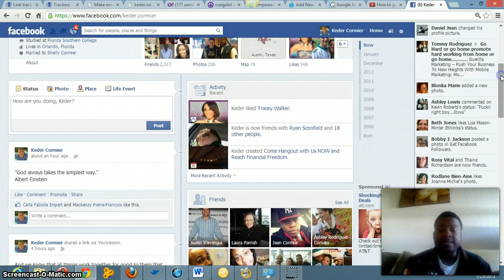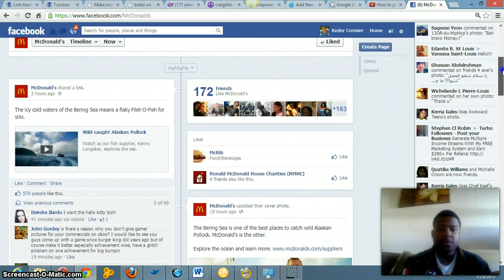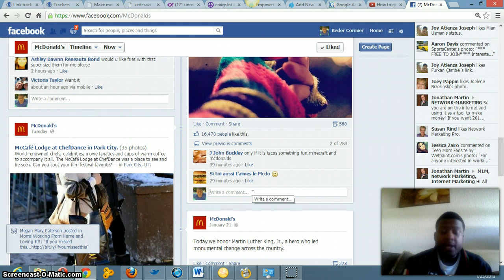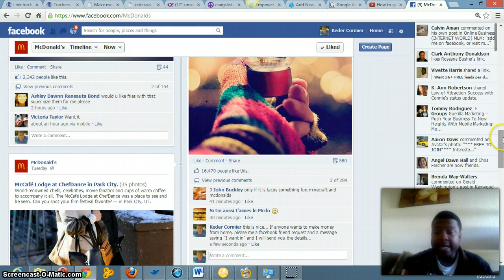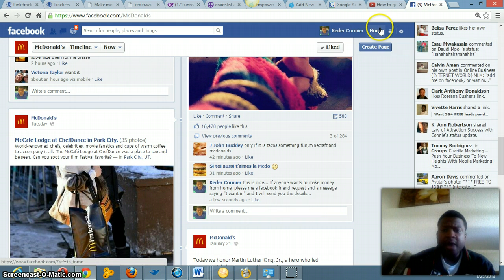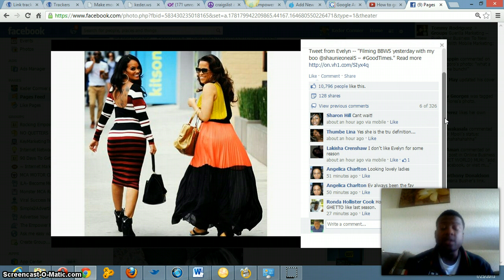How to use Facebook Like Pages For my business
Work with me personally Facebook like pages is an easy way to get free traffic daily... Facebook never sleeps, and there so many people commenting and liking other people stuff..You can have your offers infront of them...Go to my blog to learn the full course of how I use Facebook to maximize my business.

Please watch My Newest Video: "Driving a Lamborghini | Celebrity X Factor"
Details on my NEW Course